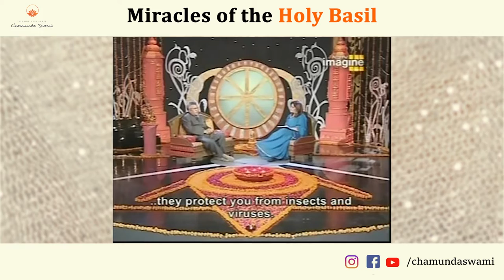Miracles of the Holy Basil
While we have covered the benefits of the Holy Basil plant multiple times and also suggested its placement in your homes, in this video, we hear Swami Ji himself tell us how full of miraculous benefits and auspiciousness this plant is. It is a must have in every home and we suggest you get it soon if you don’t already have one.

If you haven’t yet, register for the Live Meditation Zoom Sadhana here.